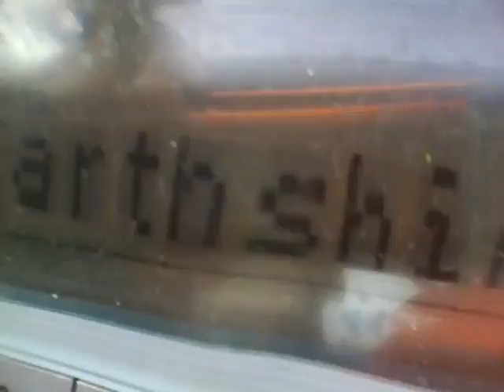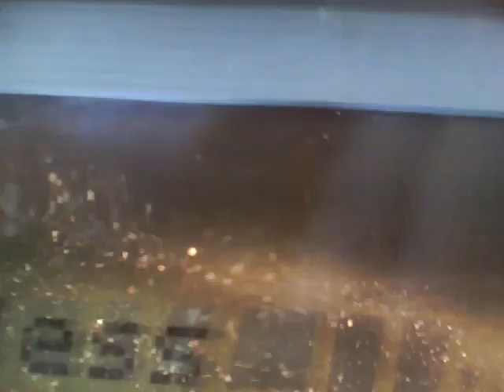Igor and the Lunatics on the road pt 1